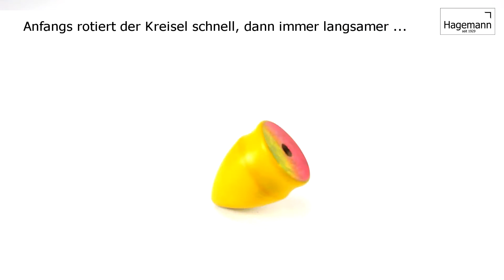Hagemann Aufziehkreisel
Mit diesem glitzernden Aufziehkreisel aus Holz ist der Spielspaß riesengroß!

Der Kreisel besteht aus einem gelben Holzkörper und einem Stab zum Aufziehen. Der Stab wird in den gelben Holzkörper gesteckt und angedreht. Durch die Feder im Inneren wird der Kreisel nun bis zum Anschlag aufgezogen. Anschließend lässt man den gelben Kreiselkörper los und nach unten fallen. Der Kreisel fängt blitzschnell an zu rotieren!

Auf der Oberseite des Kreisels befindet sich eine hübsche Glitzerfolie. Gerade bei Lichteinfall oder Sonnenschein entsteht ein toller visueller Effekt, wenn der Kreisel wild umherwirbelt.